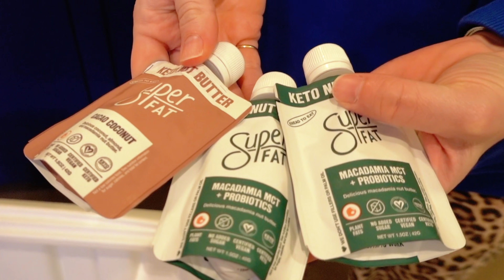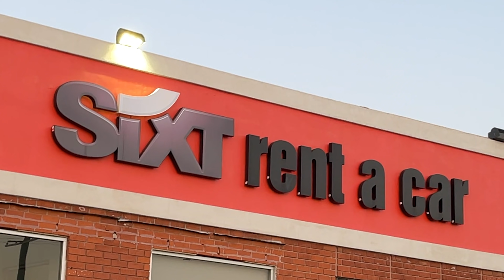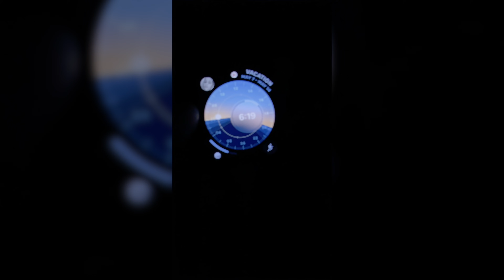~ road trippin: part 1 ~ | 8PM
*WARNING* our sound quality sucks in our road trip series and we are SO sorry! future videos are way better. thanks for hanging in there with us :)

lanning, packing, potatoes and peanut butter is what goes down in this vlog! raven packs every piece of louis vuitton luggage she owns, i pack a cooler full of powders and vitamins and then we hit the wide open road.